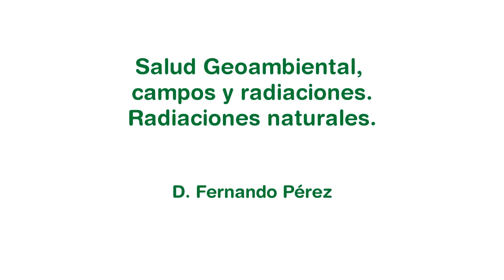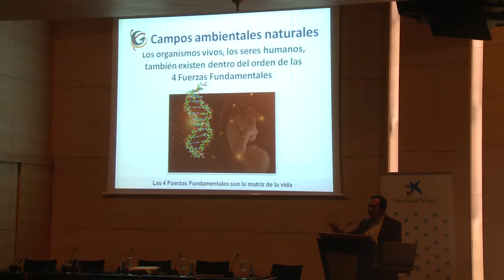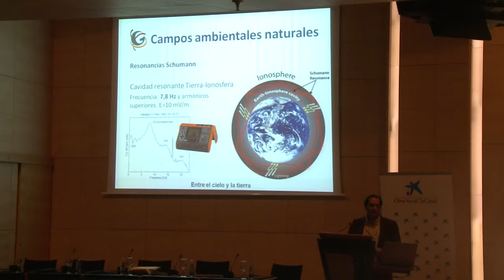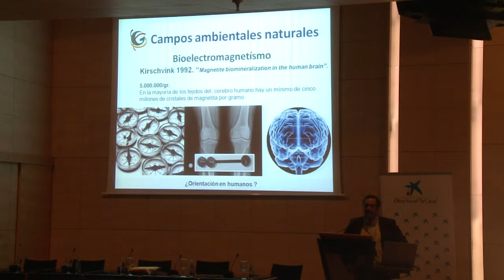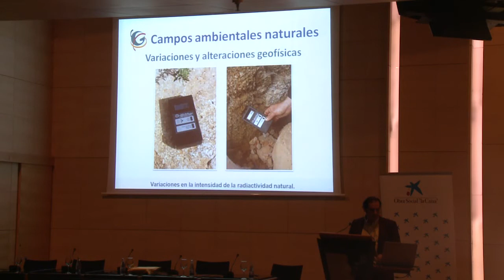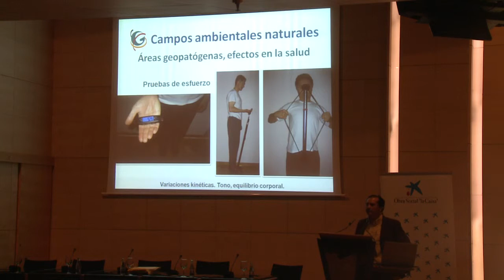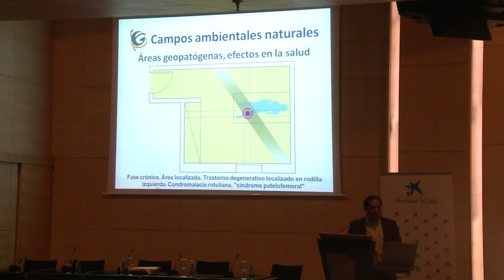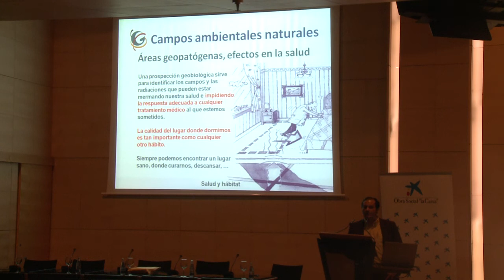RADIACIONES NATURALES. VI CONGRESO DE MEDICINA AMBIENTAL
Salud geoambiental, campos y radiaciones. Radiaciones naturales  Ponencia de Fernando Pérez, vicepresidente de la Fundación para la Salud Geoambiental, durante la VI edición del Congreso de Medicina Ambiental celebrado en Madrid los días 1-3 de junio de 2012.